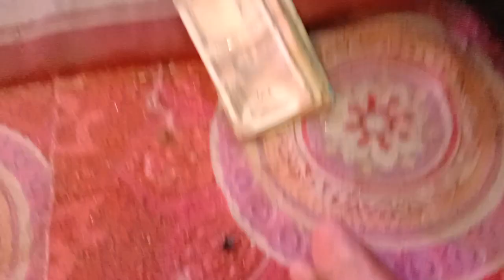mor fata Nazeer auliya sandal firoz ashrafi 8805577866